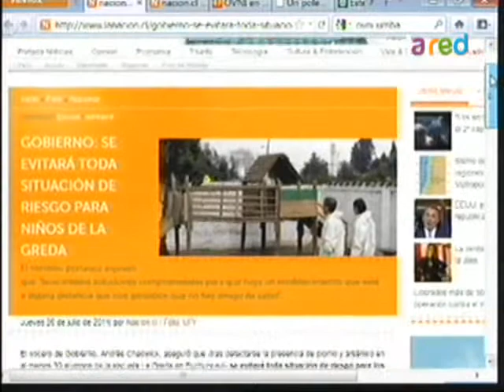Gobierno Se evitará toda situación de riesgo para niños de La Greda 480p